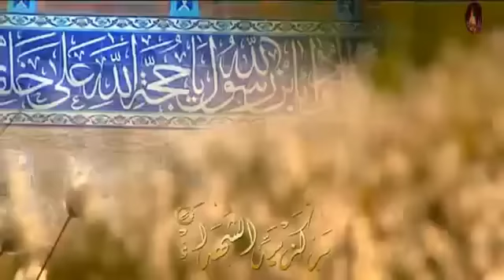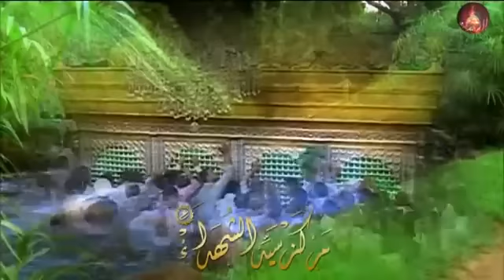المناجات الشعبانية - مهدي صدقي Monajat Shabanya - Mahdi Sedghi